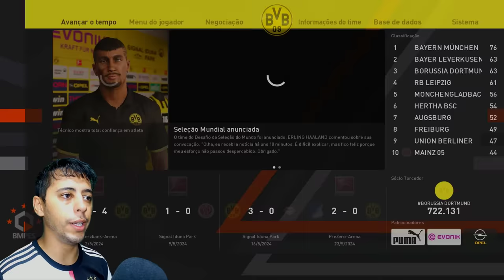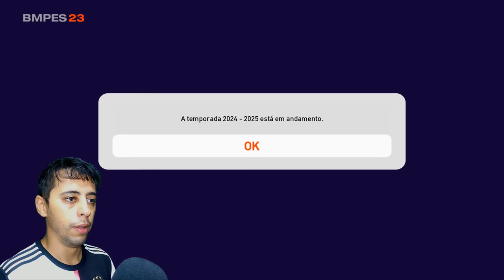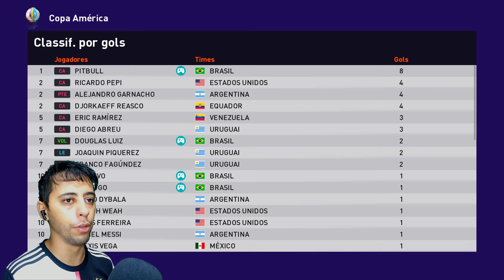A PRIMEIRA COPA PELO BRASIL! VAMOS EM BUSCA DO TÍTULO!! - Rumo ao Estrelato #45